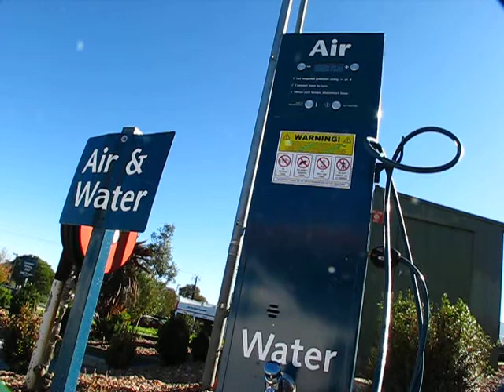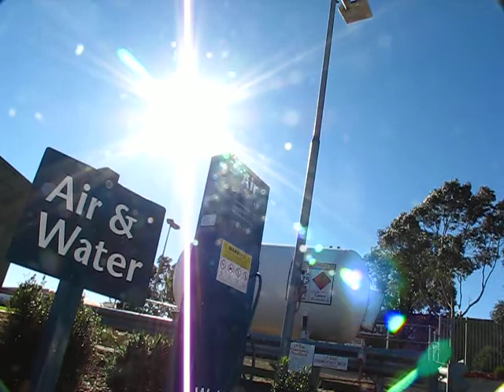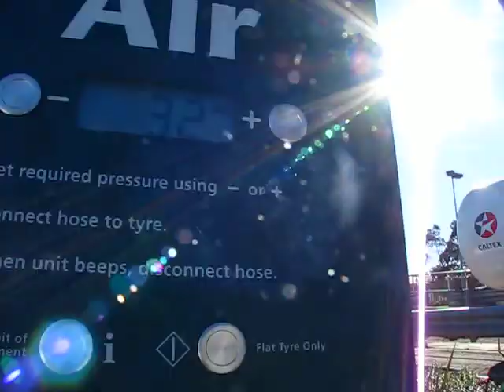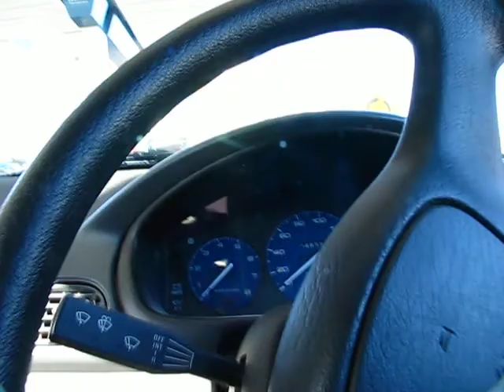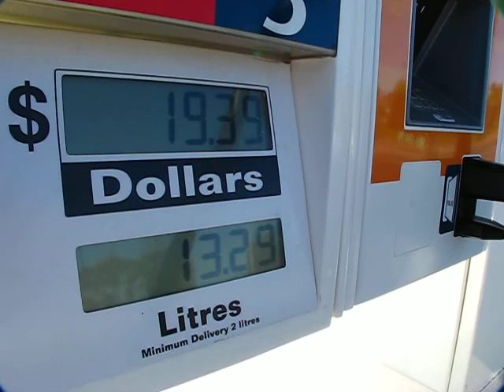[11K] ... BOG-Snorkl'e'ling-ON-'Brookmann'-ROAD ... [11K]